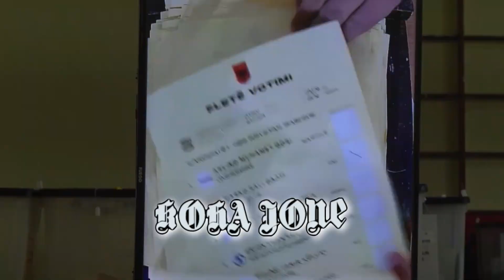Protestat e opozitës si paradë mode në Bulevard